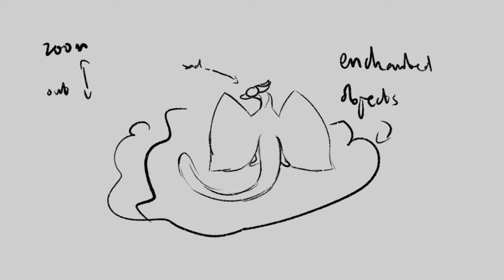Someday MAP pt 2 wip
Don’t worry I’m not dead, just not posting anything lol